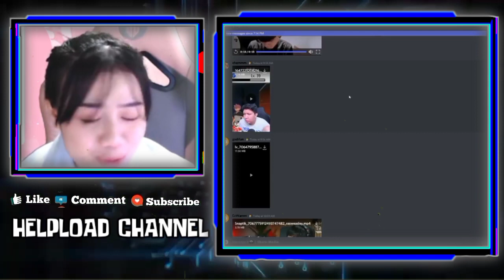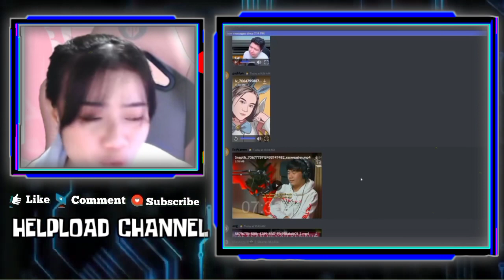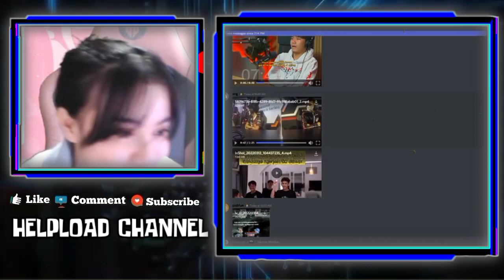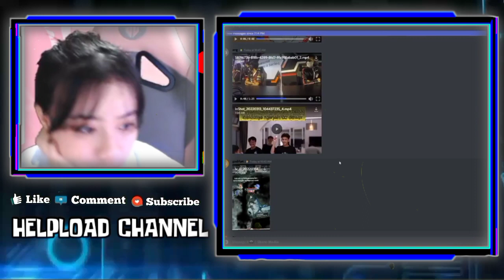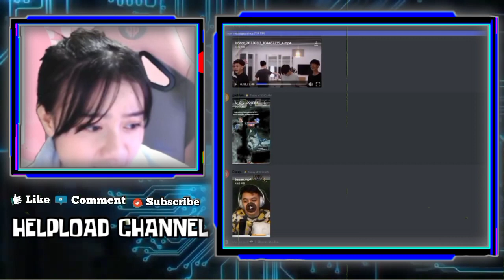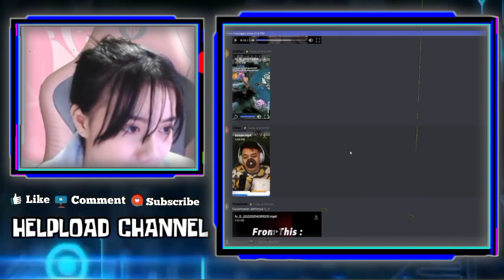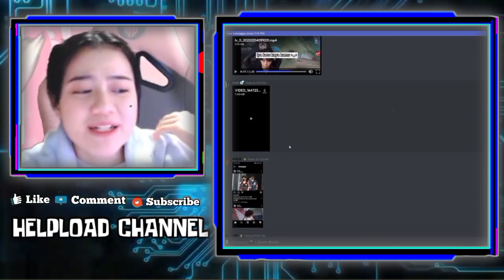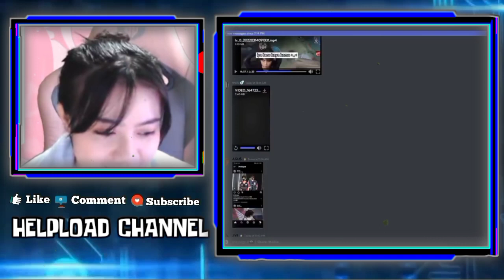Kayes Celiboy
•Thanks